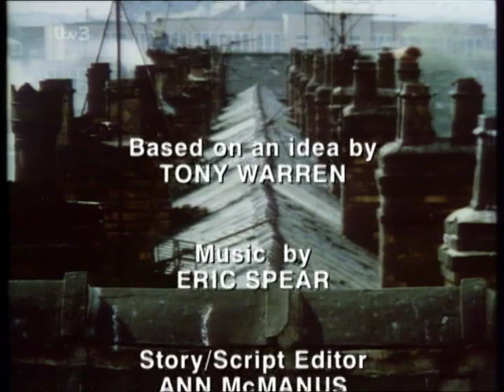Coronation.Street_1998-05-01_PDTV.x264-SS.